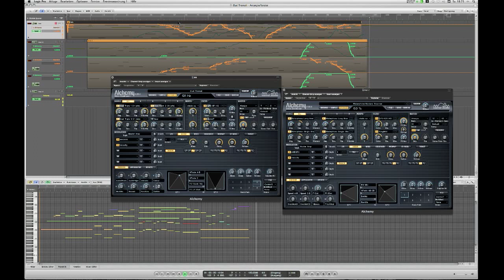Aqualignum Duet - Demo Alchemy Library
Demo video combining two Alchemy patches from the sound library Aqualignum available on patchpool.de